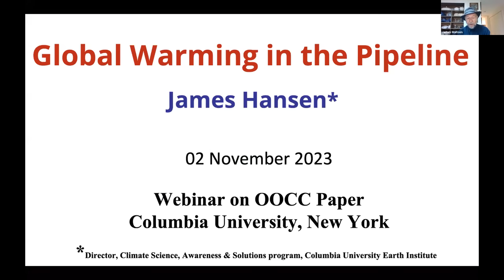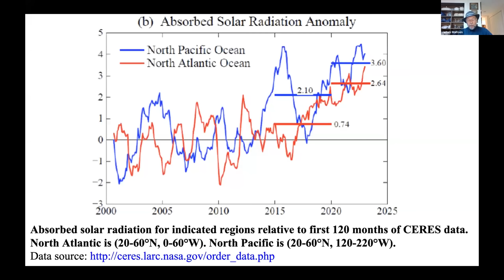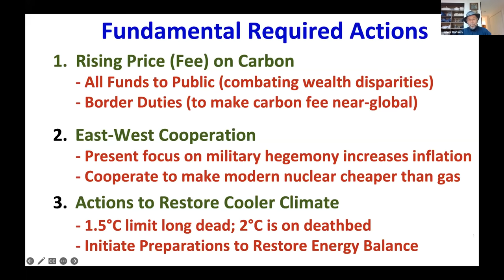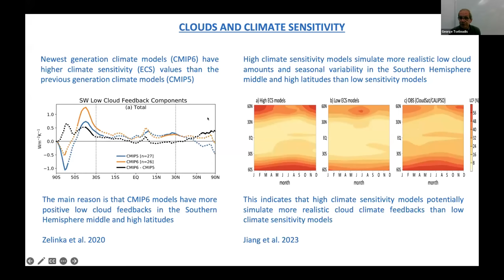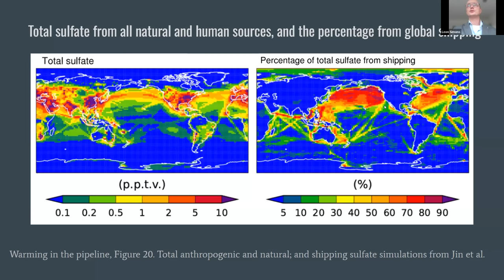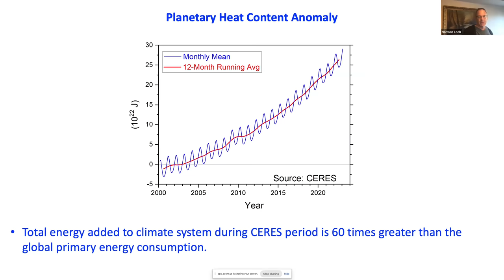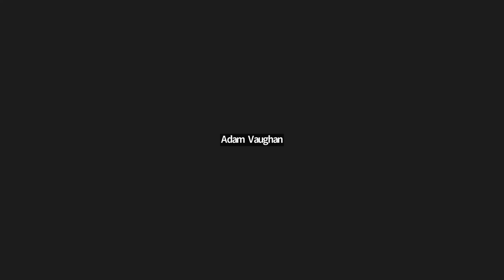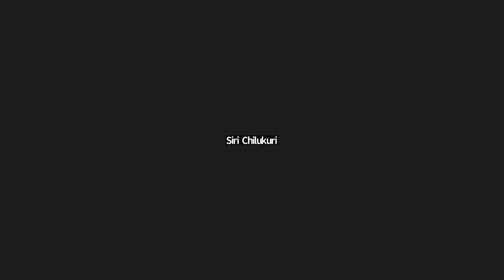An Intimate Conversation with Leading Climate Scientists To Discuss New Research on Global Warming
On behalf of renowned climate scientist, Dr. James Hansen, we are pleased to share this virtual event entitled “An Intimate Conversation with Leading Climate Scientists To Discuss Ground-breaking New Research on Global Warming”.

Ahead of the upcoming COP28, renowned climate scientist, Dr. James Hansen, and his co-authors present the novel findings of his new paper “Global Warming in the Pipeline.”

The event was moderated by Professor Jeffrey Sachs and features interventions by the following individuals:

- Dr. James Hansen, Lead Author and Director, Climate Science, Awareness, and Solutions, Columbia University Earth Institute
- Leon Simons, The Club of Rome Netherlands, ‘s-Hertogenbosch, The Netherlands
- Dr. Norman G. Loeb, CERES Principal Investigator, NASA
-Dr. George Tselioudis, Author and Research Physical Scientist, NASA Goddard Institute for Space Studies
- Dr. Pushker Kharecha, Author and Associate Research Scientist, Director, Climate Science, Awareness, and Solutions, Columbia Climate School